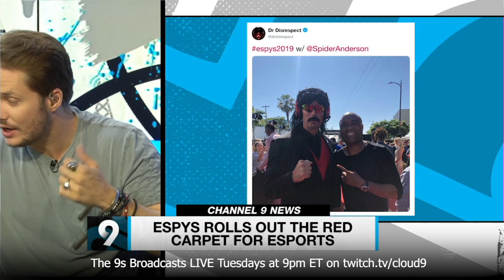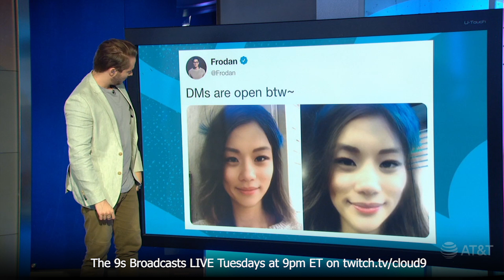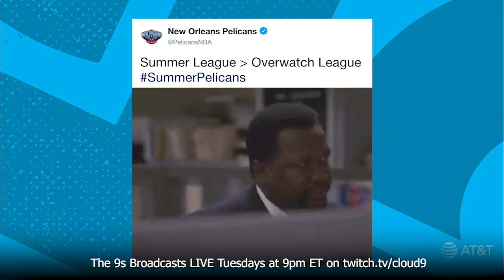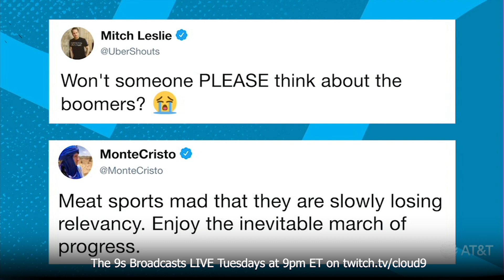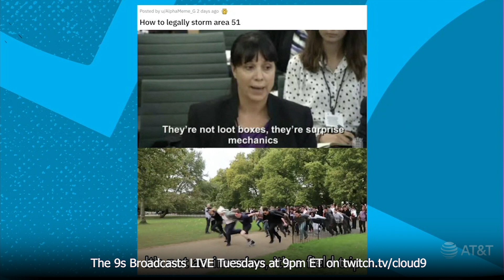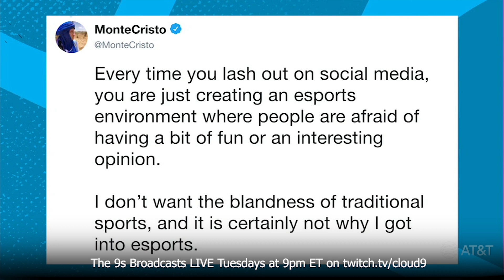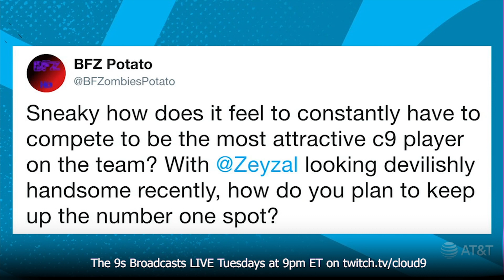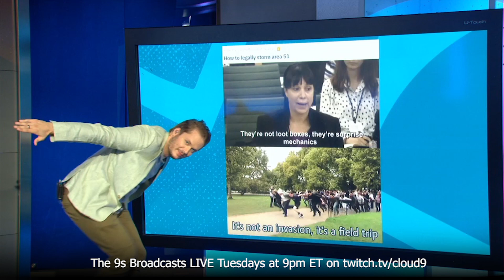C9 Sneaky rates cosplays, EmZ interview, and more! | The 9s presented by AT&T Ep 06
Segments:
9 - Channel 9 News - 02:11
8 - Click Debate - 14:42
7 - Chief Memeorologist - 23:56
6 - Loot Box Rant - 30:29
5 - C9 Spotlight ft. EmZ - 38:32
4 - Stream of the Crop - 50:06
3 - Cloud Connections ft. Sneaky - 55:58
2 - Cloud Coverage  -  01:03:55
1 - One for the Road ft. Sneaky - 01:07:29

Cloud9 features teams in League of Legends, CS:GO, Overwatch (London Spitfire & British Hurricane), PUBG, Rocket League, Super Smash Bros. Melee, Hearthstone, Apex Legends, Fortnite, Rainbow 6 Siege, and World of Warcraft. If you follow Cloud9 you can expect to consume high volumes of esport pros meming and occasionally winning esports tournaments. Founded by CEO & Chief Memer Jack Etienne.